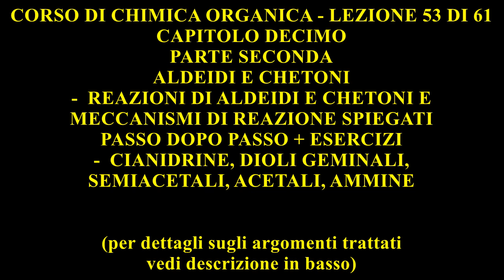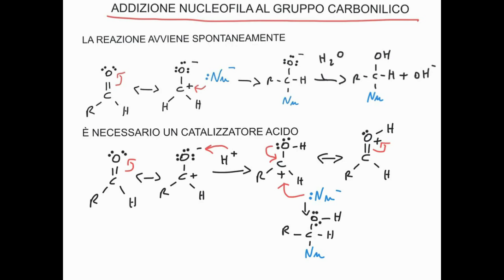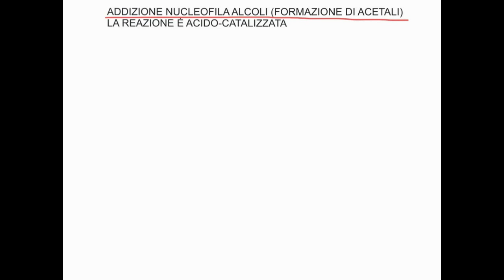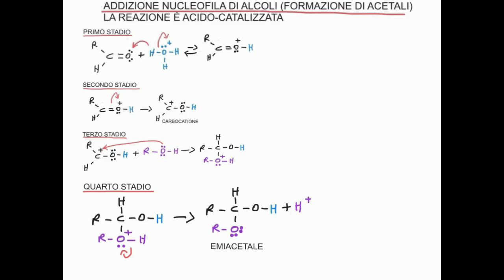CORSO DI CHIMICA ORGANICA - LEZIONE 53 DI 61 - REAZIONI DI ADDIZIONE NUCLEOFILA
LEZIONE 53 - COSA TROVATE NEL DETTAGLIO (DURATA 52 MINUTI):
- Addizione nucleofila al gruppo carbonilico
- Reazioni di aldeidi e chetoni
- Addizione nucleofila a aldeidi e chetoni
- Spiegazione dettagliata delle varie tappe del meccanismo di reazione
- Addizione nucleofila dell'anione cianuro e sintesi di cianidrine. Il meccanismo di reazione è spiegato dettagliatamente in tutte le sue tappe.
- Caratteristiche delle cianidrine
- Addizione nucleofila di acqua (idratazione) e sintesi di dioli geminali. Il meccanismo di reazione è spiegato dettagliatamente in tutte le sue tappe.
- Caratteristiche dei dioli geminali
- Addizione nucleofila di alcoli e sintesi di semiacetali e di acetali. Il meccanismo di reazione è spiegato dettagliatamente in tutte le sue tappe.
- Ammine, ammine primarie, secondarie, terziarie, caratteristiche, sintesi e reattività
- Esercizi svolti e spiegati passo dopo passo inerenti i suddetti argomenti